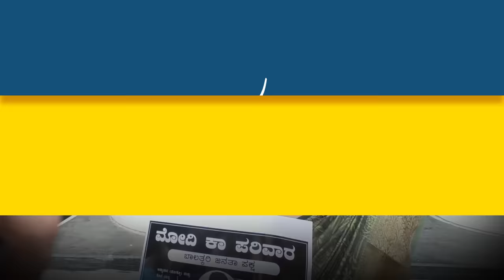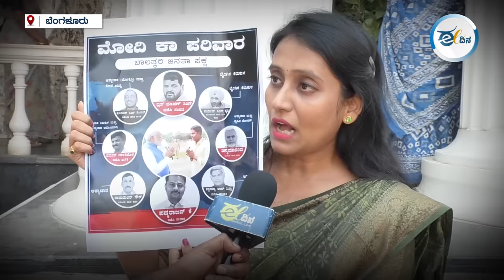ಹಾಸನ ಪ್ರಕರಣ ಬಗ್ಗೆ ಬಿಜೆಪಿ ಮುಖಂಡರು ಏಕೆ ಬಾಯಿ ಬಿಡುತ್ತಿಲ್ಲ? Protest | Bangalore | Mahila Congress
“ಪ್ರಧಾನಿ ನರೇಂದ್ರ ಮೋದಿಯವರದ್ದು ಅತ್ಯಾಚಾರಿಗಳ ಪರಿವಾರ. ಬಿಜೆಪಿ ಅಂದರೆ ಬಲಾತ್ಕಾರಿ ಜನತಾ ಪಾರ್ಟಿ” ಎಂದು ಆರೋಪಿಸಿ ಕಾಂಗ್ರೆಸ್ ಮಹಿಳಾ ಘಟಕದ ಕಾರ್ಯಕರ್ತರು ಬೆಂಗಳೂರಿನಲ್ಲಿ ಪ್ರತಿಭಟನೆ ನಡೆಸಿದರು. ಈ ಕುರಿತ ವರದಿ ಇಲ್ಲಿದೆ.